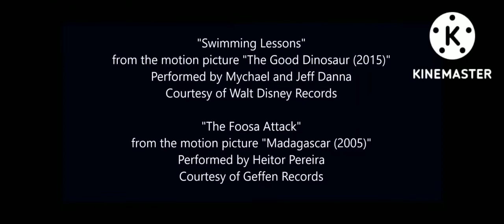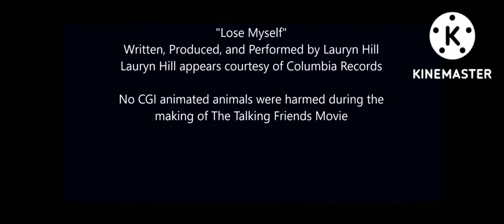The Simpsons Theater The talking friends movie end credits